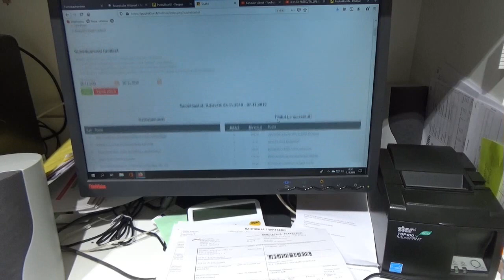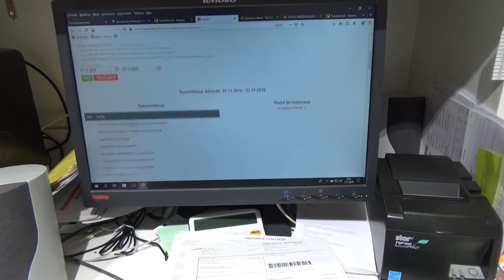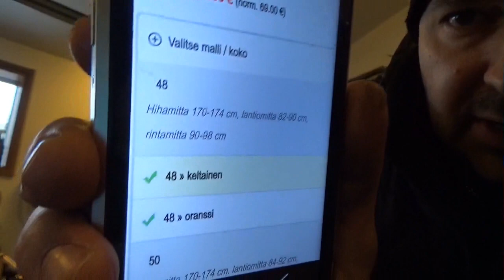📢Ostasikko huutokaupasta?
Uusia ajatuksia, joka ikinen päivä ja joka ikinen yö..., tänään kerettiin joka paikkaan!